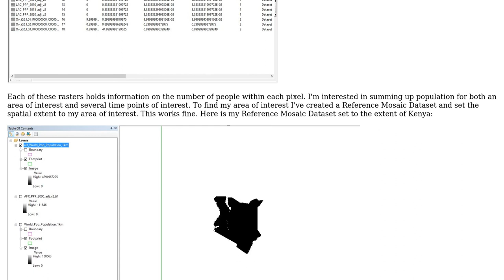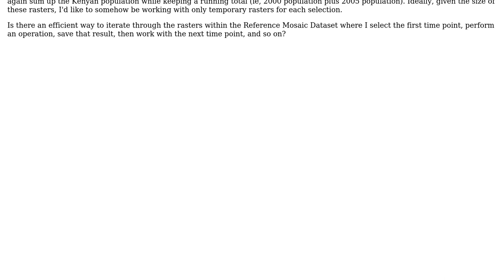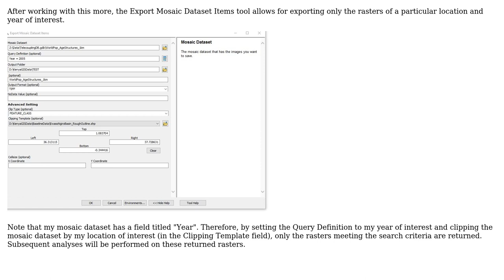GIS: Querying and Evaluating Rasters within a Mosaic Dataset for a series of Years (2 Solutions!!)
GIS: Querying and Evaluating Rasters within a Mosaic Dataset for a series of Years

With thanks & praise to God, and with thanks to the many people who have made this project possible! You are responsible for your own actions.